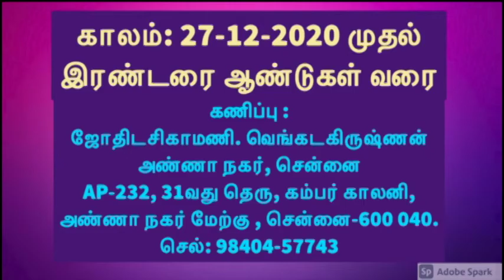சனிப்பெயர்ச்சி மகரம் ராசி பலன்கள் | காலம்: 27-12-2020 முதல் இரண்டரை ஆண்டுகள் வரை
சனிப்பெயர்ச்சி மகரம்  ராசி பலன்கள்

காலம்: 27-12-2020 முதல் இரண்டரை ஆண்டுகள் வரை

கணிப்பு :
ஜோதிடசிகாமணி. வெங்கடகிருஷ்ணன்
அண்ணா நகர், சென்னை
AP-232, 31வது தெரு, கம்பர் காலனி,
அண்ணா நகர் மேற்கு , சென்னை-600 040.
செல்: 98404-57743